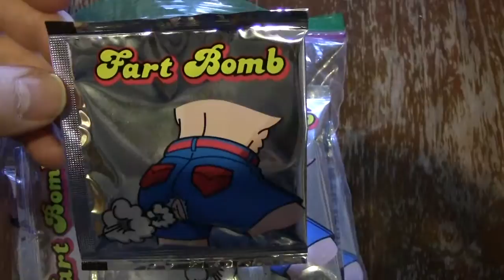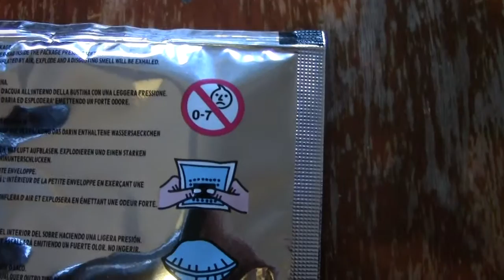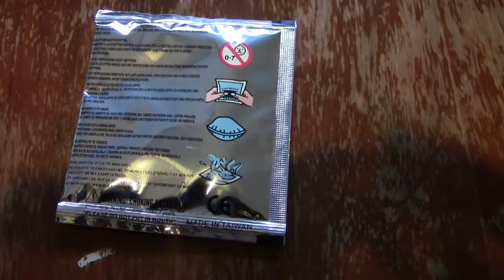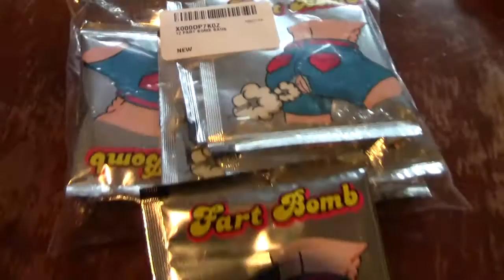Fart Bomb Review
It's a review of a "Fart Bomb".